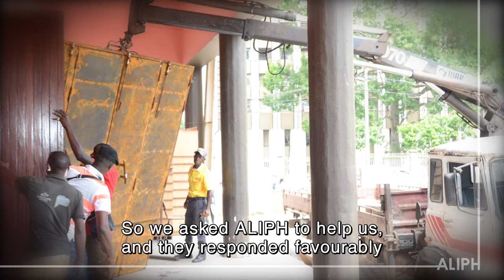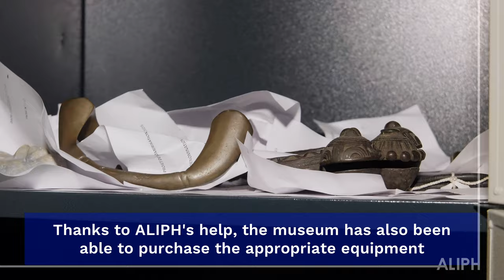Protection of the Collection of the Museum of Civilization, Abidjan, Côte d'Ivoire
The Museum of Civilization of Côte d'Ivoire lost part of its valuable collection in 2011, following looting during political unrest. The project reinforced the security measures of the museum building and the storage rooms and developed a museum emergency plan to minimize the risks to the collections.